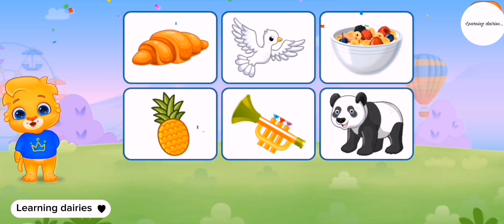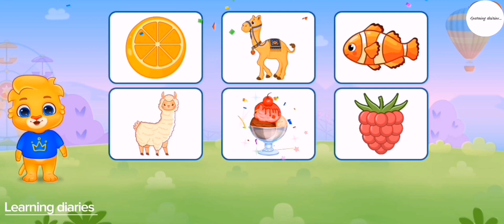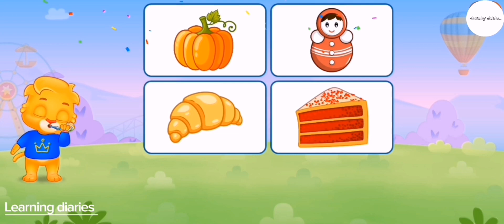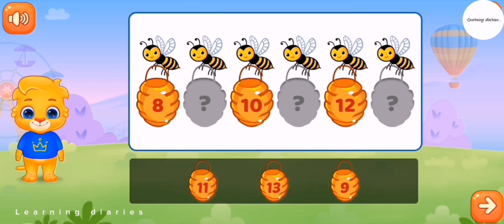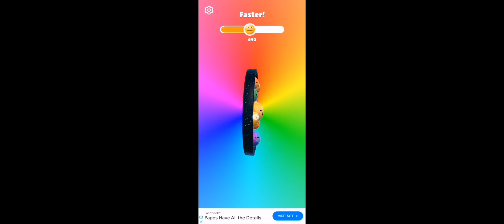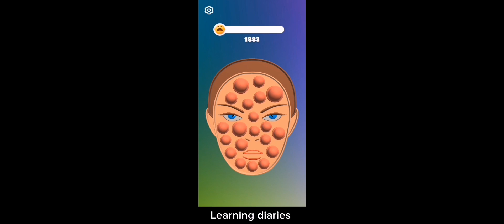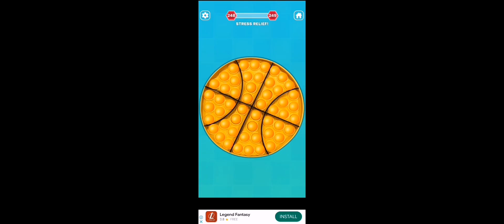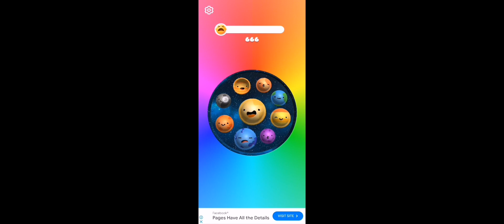learning videos/for kid/learn phonics song/abcd/counting/animated/nursery school rhymes for kids/123